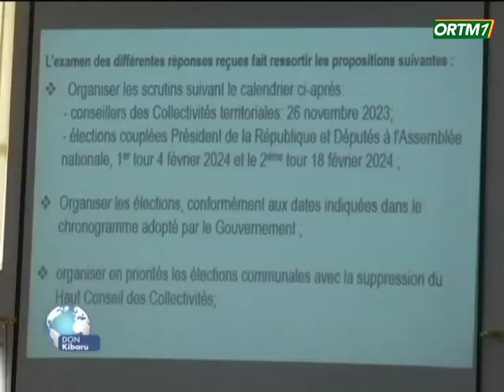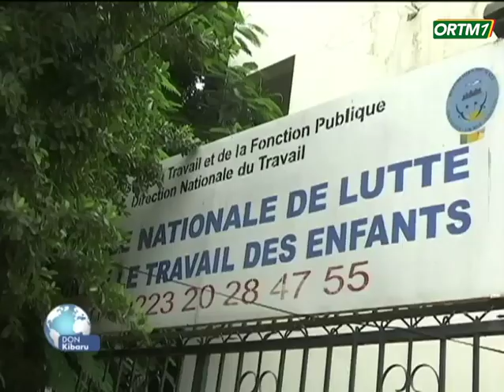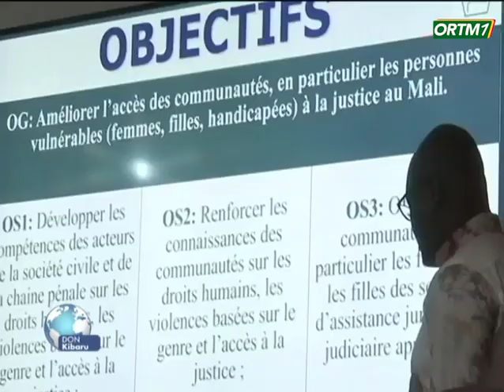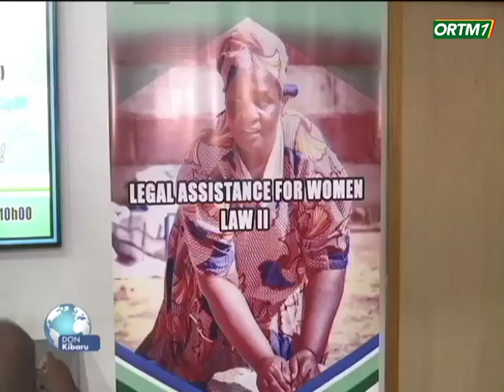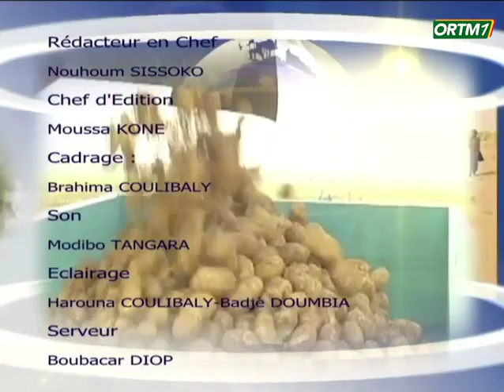Don Kibaru ORTM1 du 10 Aout 2023